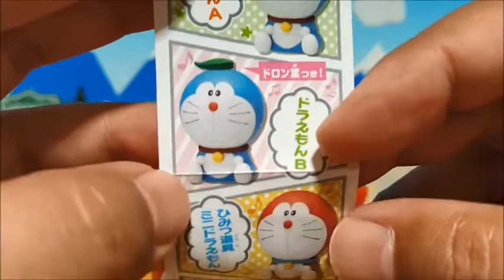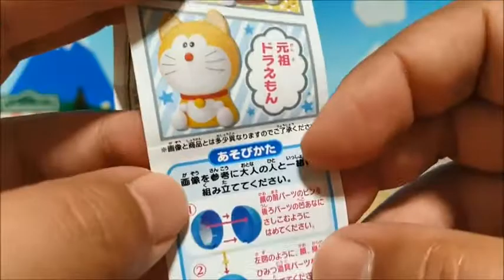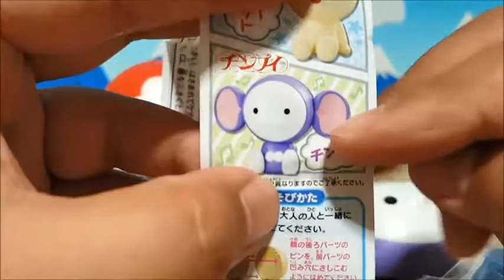Dora Doraemon chinpui anime & toys Gacha's flop tried❤The secret tool mini Doraemon reviews videos r